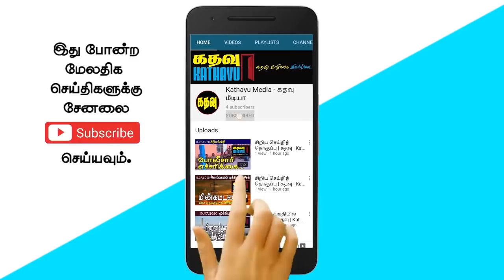கதவு மீடியாவின் காலைச் செய்திகள் | Kathavu Media Morning News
Those who are not qualified to talk about 1000 rupees are now talking about the university, says Jeevan Thondaman. The shortage of coconut oil in the country will never occur in the future. Information that the law will be amended to add links once in 4 months in the voter name list. Jaffna District Infectious Disease Prevention Task Force Resolution regarding Parking of Vehicles in the Middle of Jaffna. The next step in the relationship with Rishad Bediuzin and his brother.